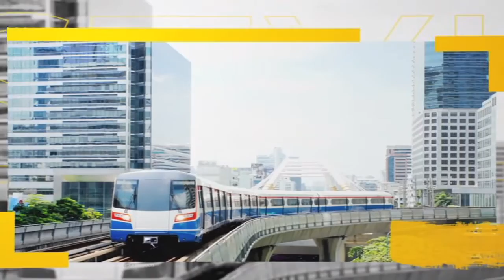ตีฆ้อง ร้องข่าว 6 กรกฏาคม 2559 part4